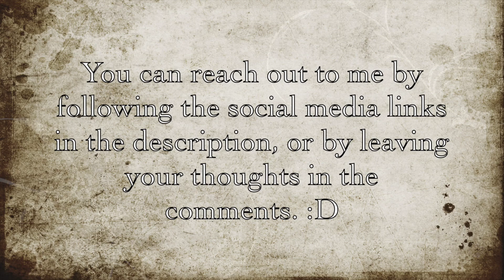THE OLD WOMAN AND HER PIG...and many other stubborn things. (1890, Full Story Read Through)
Halloo, and welcome to Changeling Tales! Haven to old and obscure fairy tales, and those who love them~

In this video I will be looking at 'The Old Woman and Her Pig', and in particular how this story is a clear example of the ever-popular 'chain-narrative' or 'cumulative tale'. I will read aloud a version of the story from 1890.

All texts and artwork are public domain in accordance with Canadian copyright laws. Digital images of the artwork are photos I have taken myself.

CREDITS

Story:
Jacobs, Joseph. “The Old Woman and Her Pig.” The Junior Classics, Vol 1: Fairy Tales and Fables, edited by Mabel Williams and Marcia Dalphin. 1938. P. F. Collier & Son Corporation, 1958, pp. 9-10.

Images:
Batten, John D. 1938. The Junior Classics, Vol 1: Fairy Tales and Fables, edited by Mabel Williams and Marcia Dalphin, P. F. Collier & Son Corporation, p. 9.

Ford, H. J. Gorgonzola Flies Off on Her Dragon. 1892. The Green Fairy Book, edited by Andrew Lang, Dover Publications Inc., p. 119.

Ford, H. J. Prince Darling Transformed Into the Monster. 1889. The Blue Fairy Book, edited by Andrew Lang, Dover Publications Inc., p. Frontispiece.

Damiano Baldoni. “A Ghrà.” Lost Dynasty, 2017. Free Music Archive,

Damiano Baldoni. “Poenia.” Crystal Lake, 2017. Free Music Archive,

Damiano Baldoni. “Thinking of you.” Old Beat, 2017. Free Music Archive,